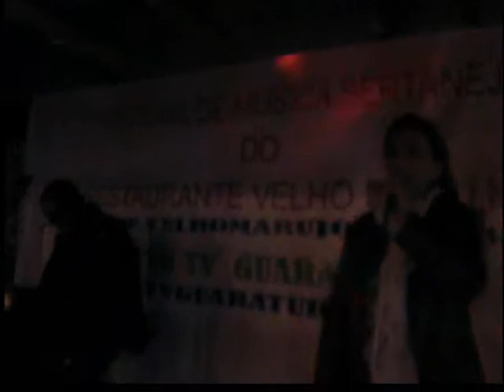TV Guaratuba - Rodnei & Ana Claudia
TV Guaratuba